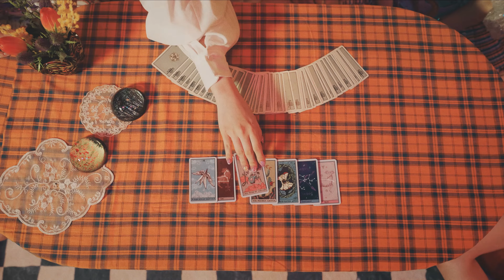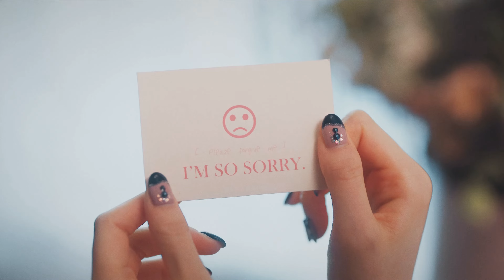STAYC(스테이씨) 'BEAUTIFUL MONSTER' [4K/60FPS]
Use Headphones! 🎧